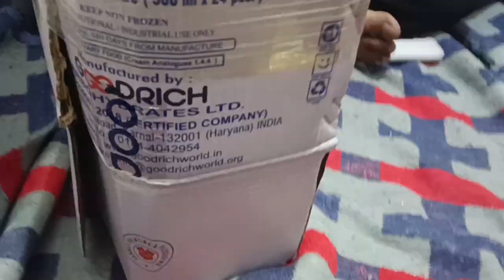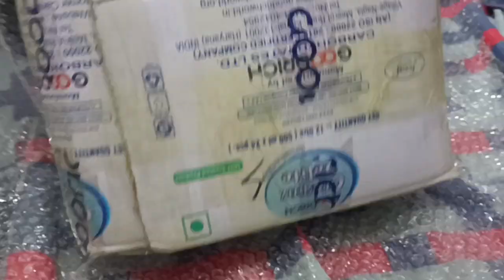Sale in karnataka (philips 2 in 1 tape recorder)